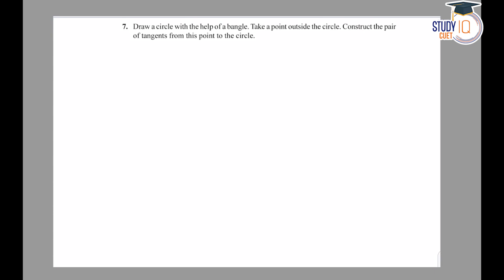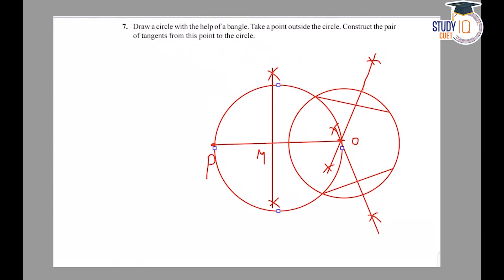NCERT Solutions Class 10 Maths Chapter 11 Exercise 11.2 Question No.7 | Constructions